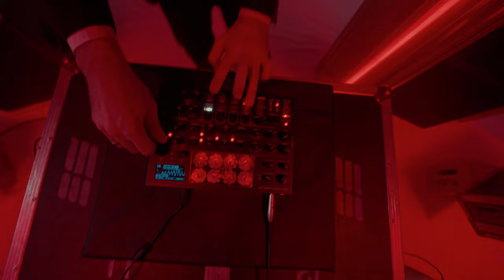missionLatvia: Friction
Ideas shine brightest with the right audience.

Discover how Latvia's community of creative and open-minded individuals, coupled with abundant resources and infrastructure, can ignite your ambitions and transform dreams into reality through innovation and endless business opportunities.